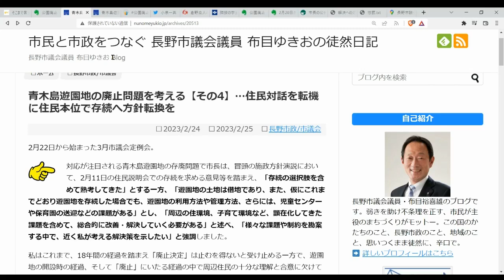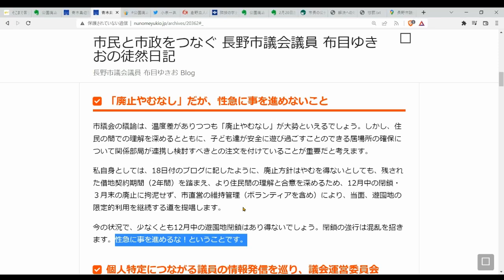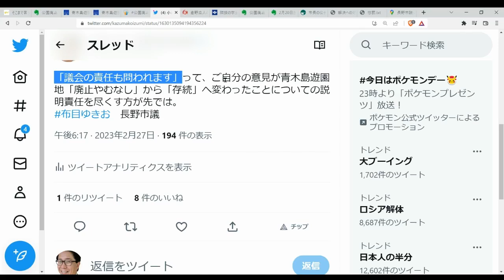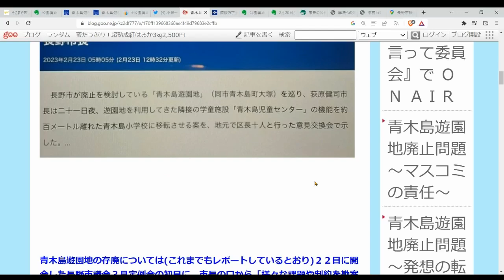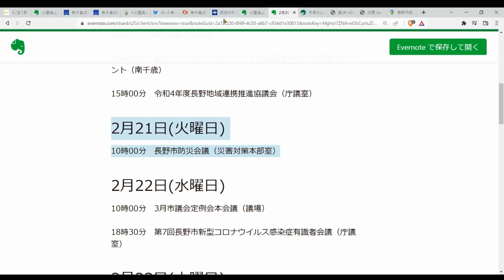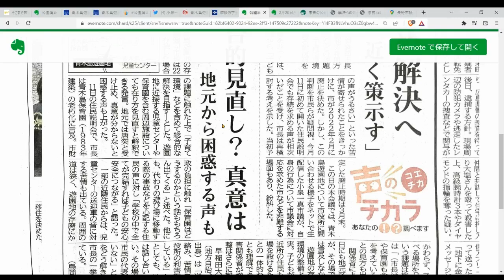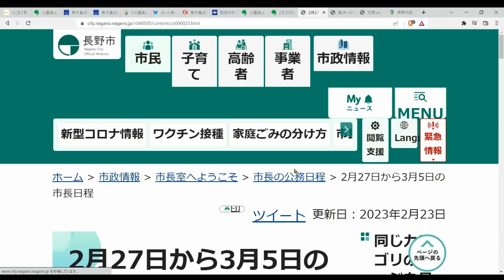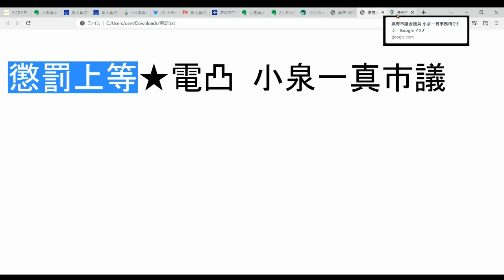公園廃止 「廃止やむなし」から「存続」に転向、市長の後追いが議員の仕事!? ◆「そこまで言って委員会」青木島遊園地が登場!! (2023.02.27)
公園廃止 「廃止やむなし」から「存続」に転向、市長の後追いが議員の仕事!? ◆「そこまで言って委員会」青木島遊園地が登場!! (時事・ニュース・政治)
日時: 2023/02/27